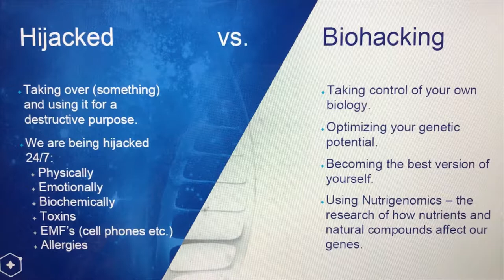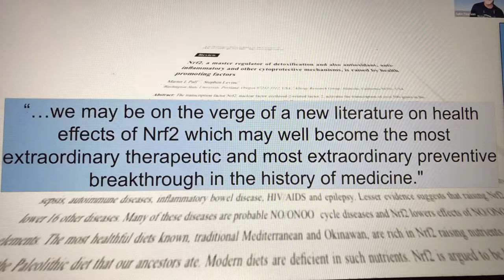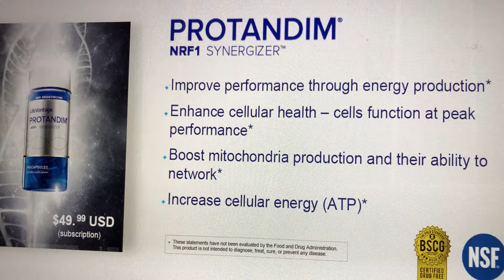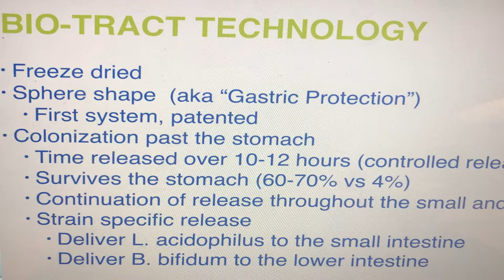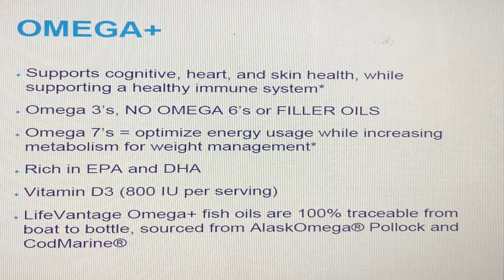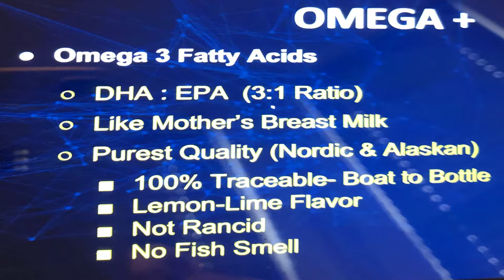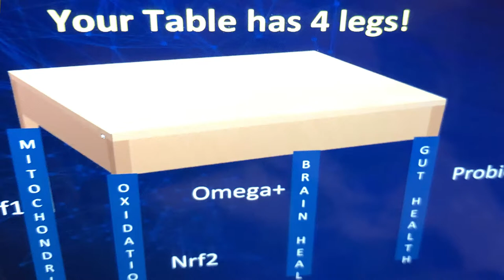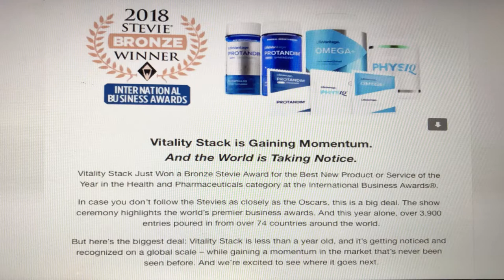The 4 Pillars of Health | Katuri Wellness Podcast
Are you afraid of growing old and not able to live a productive, enjoyable, healthy life ? Are you looking for that perfect one of a kind of product that can replace all kinds of vitamins which are not helping?We have used several direct antioxidants for several years which have not helped the aging process or treatment of various diseases . New studies have revealed that supplements have massive amounts of synthetic vitamins and minerals .Kasturi wellness podcast provides you with information on “LYP”, an all natural 5 plant based product with ingredients which activates your genes to make them work for you .In our podcast you will learn how to be in the forefront of a new and ongoing trend that is going to make a big impact in the world . You will learn the concept of biohacking and why this is going to be the future of our health .Gone are the days of supplements , the Kasturi Wellness podcast provides you with information on activating your own cells and organs to live a longer and healthier life.

If you are in the Northern Illinois area, and would like to make an appointment with an attorney, O’Flaherty Law would be happy to help. If you would like to schedule a free consultation or receive paid legal advice, go or call our office directly at .

SeizeYourBusiness.com is hosted by Bryan McDonald from OnPurpos Growth

Unlike other business-oriented podcasts, we will not give you “RA RA!” motivation. The purpose of this podcast is to provide you with actionable strategies and tactics that you can incorporate into your own business immediately.

Every week, we will interview a successful business owner and plunge into the mind of our guest for specific lessons learned in the course of business. In the second half of each episode, we will have that business owner join us for an in-depth discussion of a particular topic apropos to his or her business, and hopefully to yours as well.

Learn About Law is part of the Business Lounge Network, offering convenient and affordable office space in the Chicagoland area. Escape the noise of a crowded office or home and instead work in our professional and calm environment built to suit your business needs. For news on free events, membership offers and more,

Do you have marketing, editing or audio/video production needs for your business, podcast or website? Want to be a part of the BLTV network?

O'Flaherty Law has convenient offices located in Downers Grove, Elmhurst, Naperville, Tinley Park, St. Charles, and Lake in the Hills, Illinois, serving DuPage County, Will County, Cook County, Lake County and McHenry County. Its attorneys focus on providing quality legal work, above-and-beyond customer service, and affordable rates in the following practice areas: divorce & family law; estate Planning, wills & trusts; probate & estate administration; litigation, civil law & dispute resolution; business representation & corporate law; guardianship, elder law & special needs law; residential & commercial real estate law; immigration; bankruptcy; and DUI law and traffic & criminal defense.

O'Flaherty Law is proud to offer a free initial consultation in most areas of law. The free consultation will provide general answers on what we can do for you regarding a legal matter, specifics on what services we provide, and brief explanations on what your options for legal service may be. A free consultation does not include free legal advice or answers to specific legal questions relating to your matter. Free consultations last no longer than 30 minutes, but a full 30 minute consultation may not always be required.